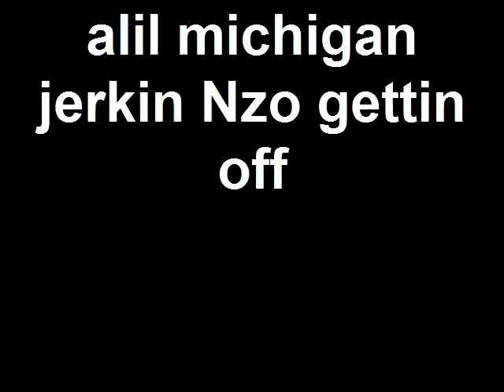alil michigan jerkin Johnny xD gettin off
I HAD A NAME CHANGE THE NEW NAME IS Johnny xD. The other boy is one of mine and hmanns cousins